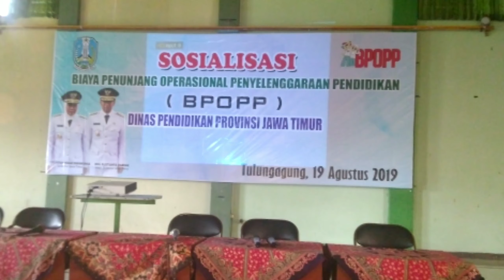Sosialisasi BPOPP Oleh Bpk. Solikin Kacabdin Trenggalek - Tulungagung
Dibuka secara Blak-blak an